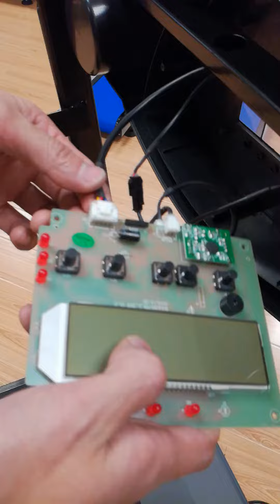Change treadmill panel connect wire 2